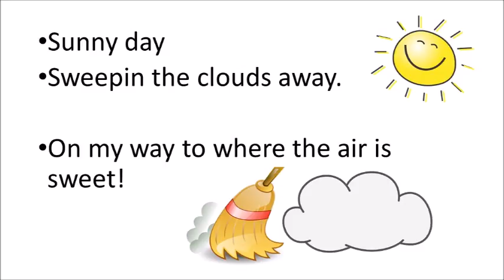sesamestreet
1st grade song for concert